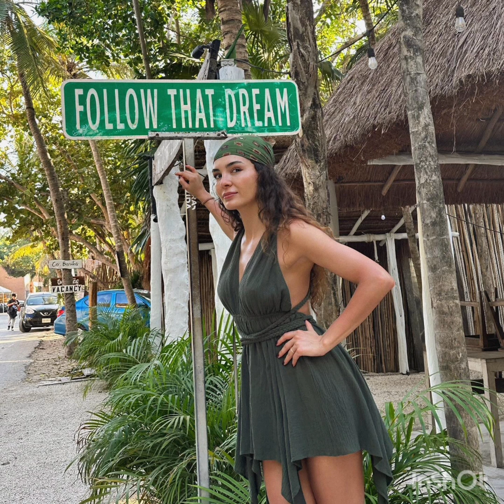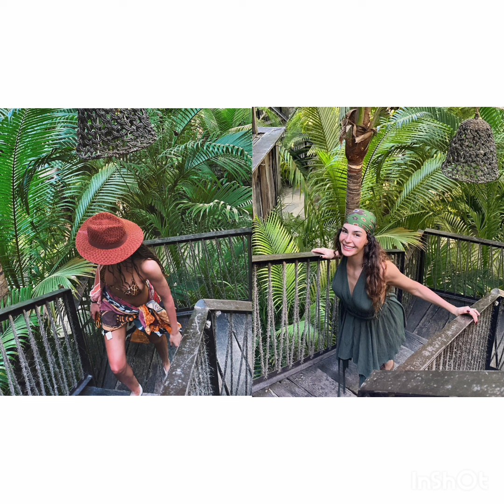Bellissime immagini ricevute da Ebru Şahin#ebruşahin